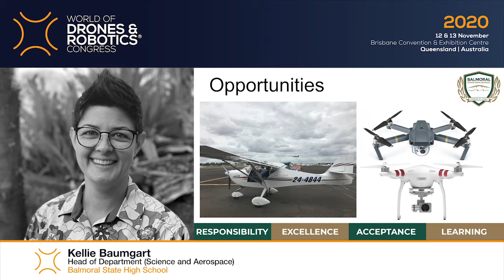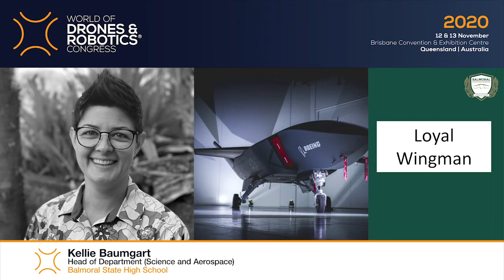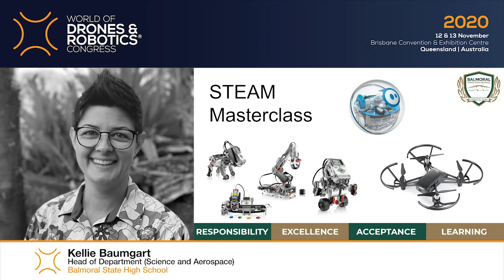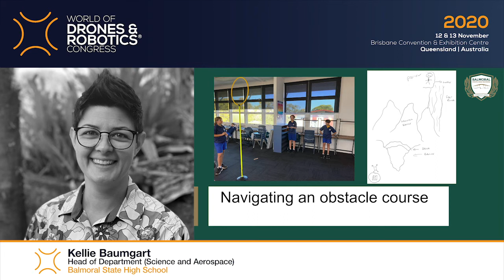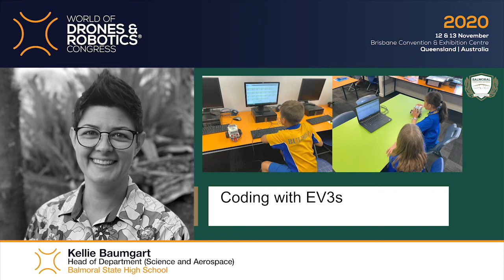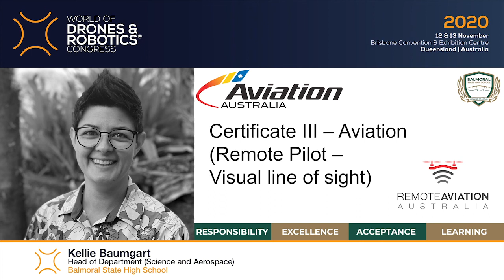Drones at Balmoral State High School presented by Kellie Baumgart (Science and Aerospace teacher)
Education Workshop Content from 2020's World of Drones and Robotics Congress.